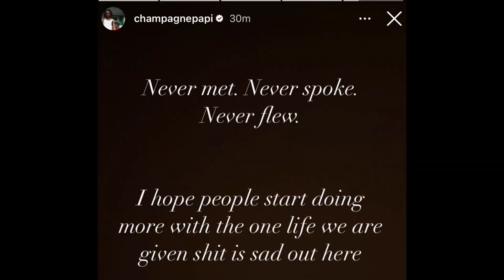Drake get accused by IG model! He says it's a LIE - Full Story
A woman alleges that the rapper Drake, reached out to her last month after she posted a video on her Stories and tagged him